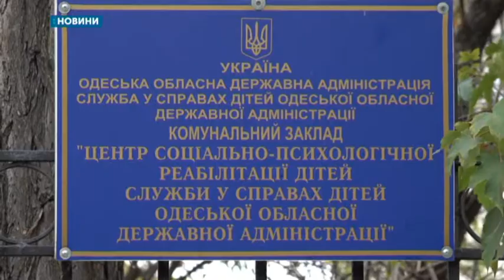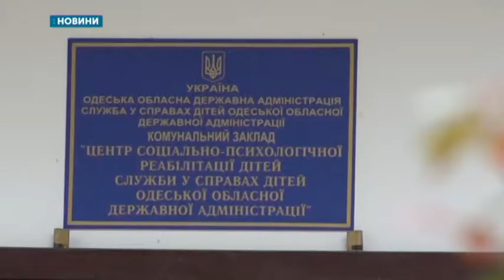29.10.2019. Новини. 17:00